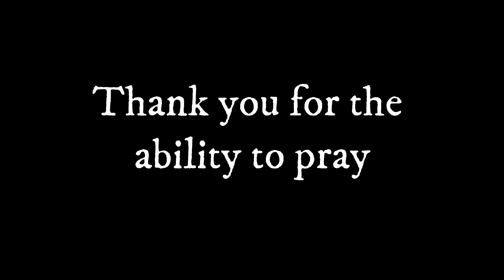Daily Reading Inspirational July 1st 2020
Please educate yourself about this human rights issue and what you can do about it. Even if you are from another country, it is important to know and to stand up against discrimination when it happens.

Paypal if you find any interest in what I am doing. Every penny goes a long way.